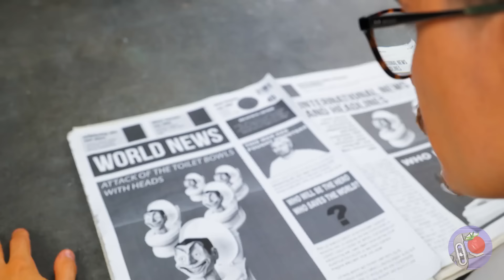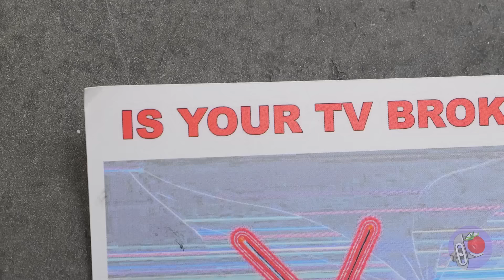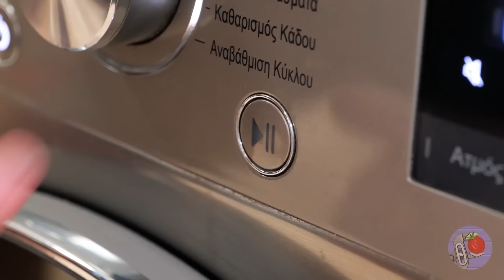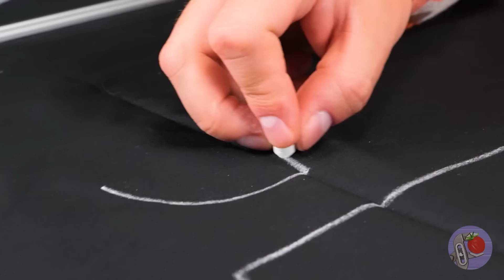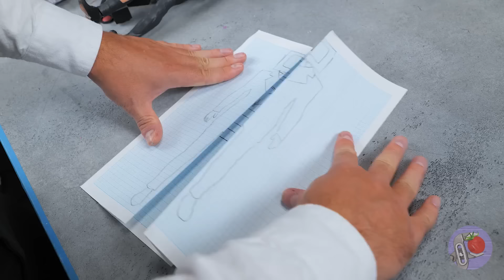Evolução do Homem TV: De Comum a Aprimorado e Mega Titã Homem TV! 🚽📺💪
E aí, fãs de Skibidi! 🌟🚽📺 Já se perguntaram como transformamos os homens TV comuns em incríveis Titan TV Men? Vocês vão adorar essa novidade! 🎉✨ Nesta compilação épica, mergulhamos no universo das criações de Homem TV de Skibidi, mostrando cada passo desde as criações básicas de Homem TV até os mais poderosos Titan TV Men já criados. 🔧💥 Preparem-se para uma jornada incrível repleta de criatividade, inovação e um toque de diversão. 🛠️😄 Não percam estas transformações de cair o queixo! 🤩👀

Nesta empolgante compilação, começamos criando o clássico Homem TV, 🖥️👨 moldando-o de plástico espumado e uma tela de smartwatch para o display. 📦⌚ Em seguida, transformamos o Homem TV em um Titan, ⚔️💪 adicionando membros de arame, luzes LED e uma armadura com alto-falantes, transformando-o em um formidável Titan TV Man. 🔗💡🔊 Elevamos a transformação a outro nível com o Titan TV Man Aprimorado, vestido com um elegante terno preto, 🖤👔 um núcleo de luz violeta brilhante e uma lâmina de energia roxa mortal. 💜🔦⚡ Por fim, apresentamos o mais forte Titan TV Man do Universo Skibidi Toilet, 🚽🌌 com características aprimoradas, armadura poderosa e armamentos impressionantes. 💪🛡️🔫 Junte-se a nós nesta jornada criativa enquanto moldamos, esculpimos e montamos essas figuras icônicas, do Homem TV básico aos mais poderosos Titan TV Men já criados! 🛠️📺👑

Gostaram das nossas transformações? 👍😊 Deixem a gente saber dando um like! ❤️👍 Também escrevam nos comentários - Qual Titan TV Man é o seu favorito? 👯‍♂️📲 E não esqueçam de conferir nossos outros vídeos! 🎥➡️

Nós Criamos os 3 Titanes Mais Fortes de Skibidi com LEGO: Titan Drillman Aprimorado, Titan Clockman e Mais!